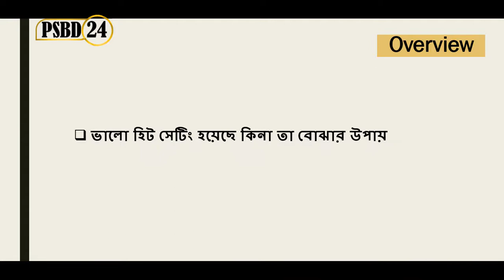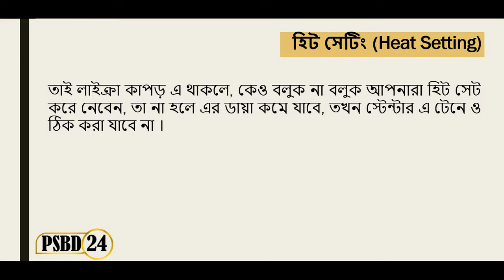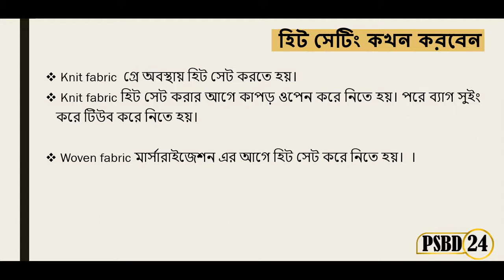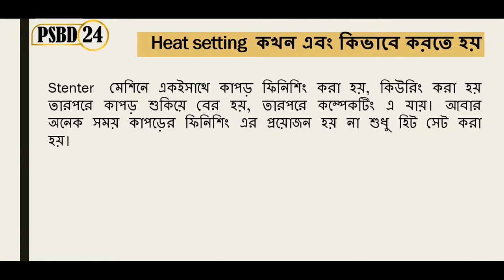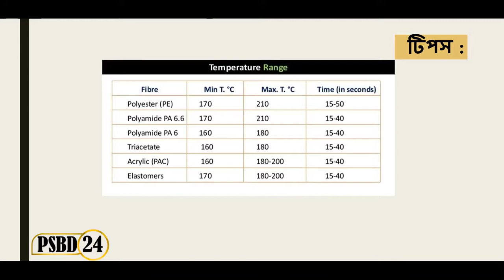Lycra heat setting in textile | wet processing | Pretreatment Process A to Z [psbd24]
This video is about heat setting process.by watching this video you can know about : what is heat setting, objects of heat setting, chemical used in heat setting process & details about this process. heat setting is the process by which all natural & adventitious impurities such as oil, wax, fat etc are removed to produced hydrophilic & clean Textile material. It is the vital process of wet processing.